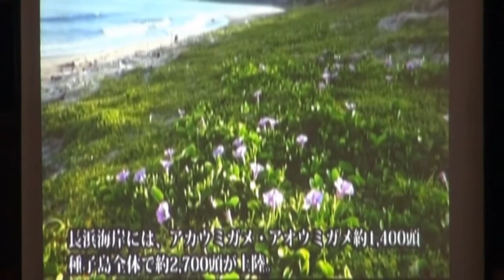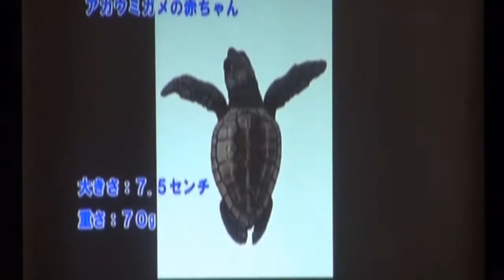ウミガメ卵ふ化旅たち・教材用ビデオ・種子島中種子町長浜海岸・H22年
うもがめ孵化 海亀孵化 笹川二成 長浜海岸 種子島名所  制作・toshiaki ookita